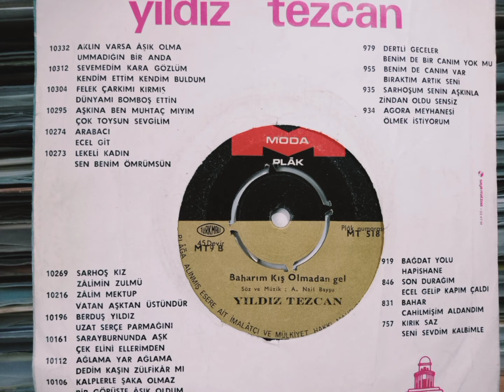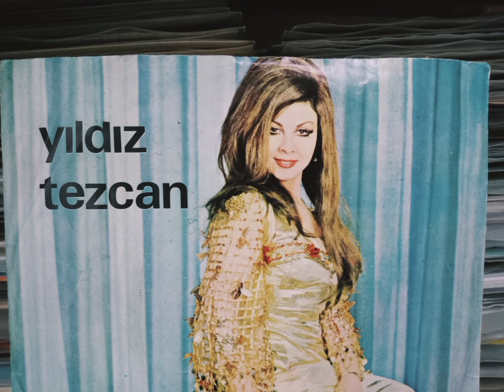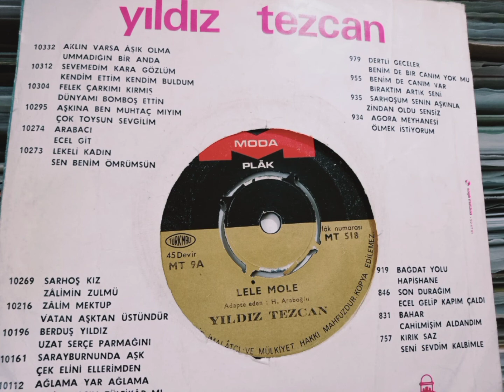YILDIZ TEZCAN ...Baharım kış olmadan gel. VE, Lele Mole.. 45,lik plak orjinal kayıt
baharım kış olmadan gel, söz ve müzik A.Nail BAYŞU.
Lele Mole, adepte eden H. Arapoğlu.
MODA Plak.  M.T 518